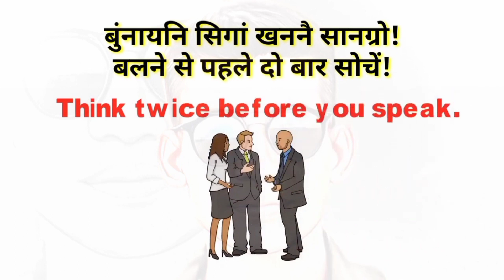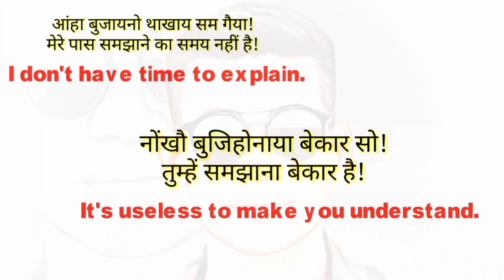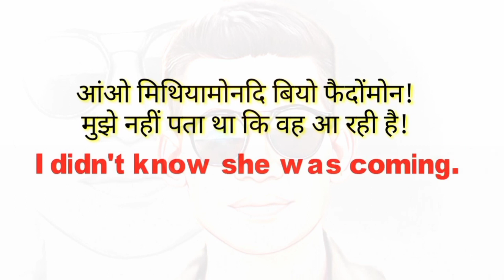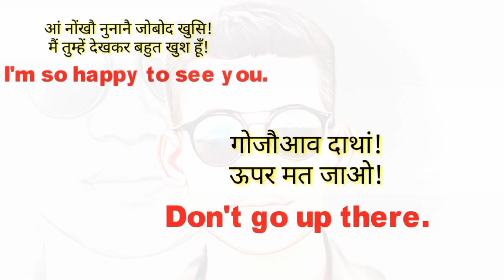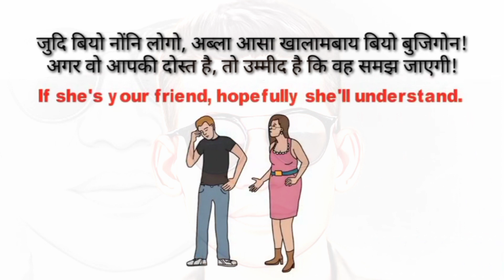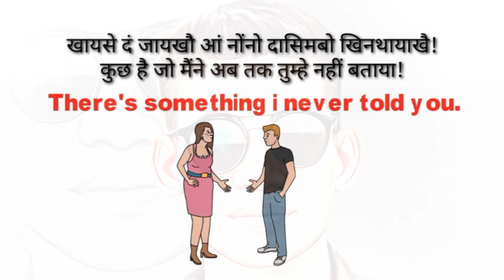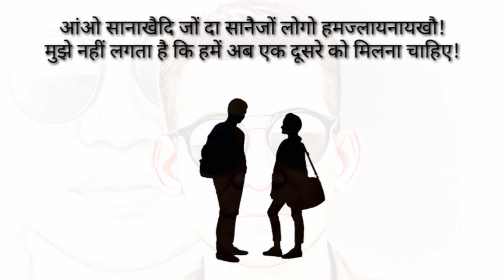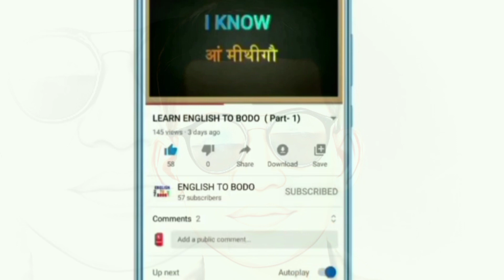English to Bodo and Hindi/ English speaking practice/Spoken English/ daily use English sentences***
English speaking practice easily